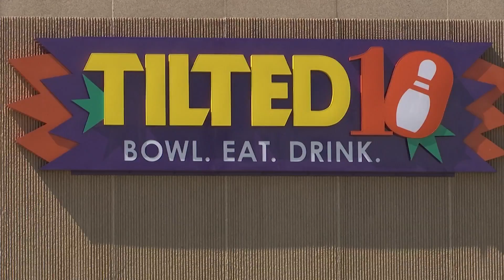New stores and entertainment to CherryVale Mall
On Friday, June 26 Tilted 10 and Tilt Studio opens in the former Sears.  The upper level features mini-bowling, black-light mini-golf courses, bumper cars and video games.